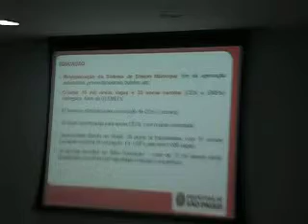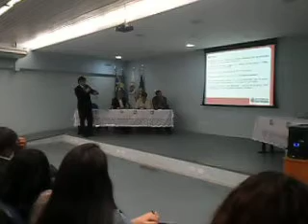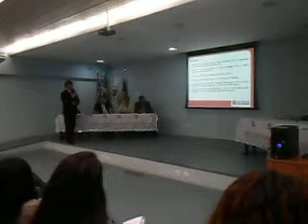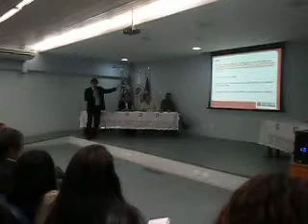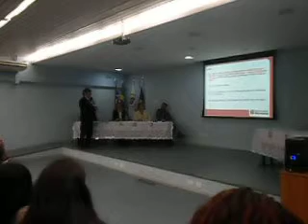Sec. Obras Simão Pedro na Sub- S.M.Pta 21.05.2014_SAM 0064